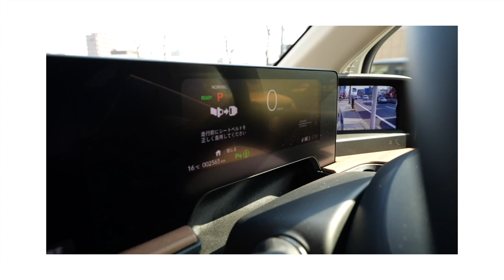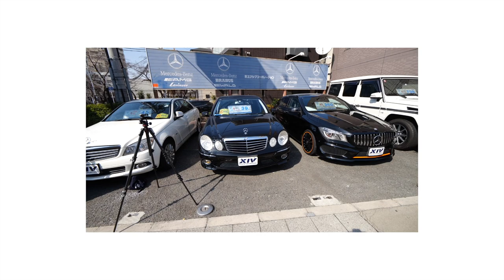45万の激安ベンツC200試乗！電気自動車とガソリン車どっちが優秀？！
エクシブコーポレーションさんで激安ベンツ売ってます！
大阪府門真市本町４３－１４

エクシブコーポレーションのカーセンサー